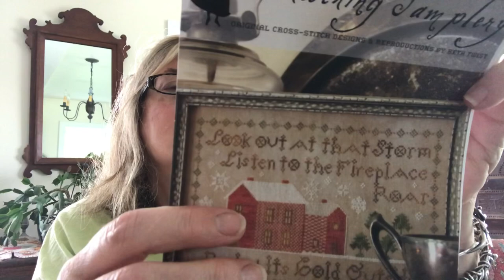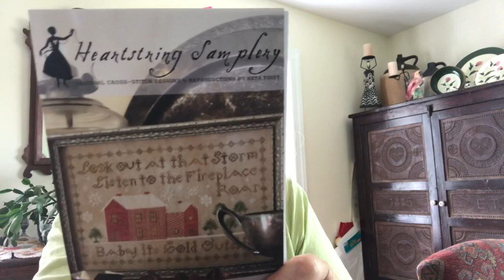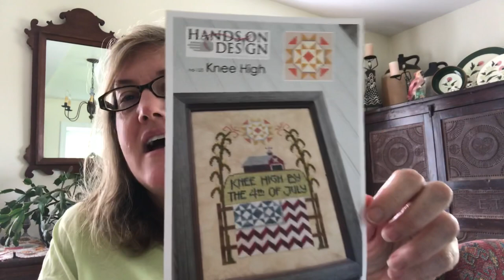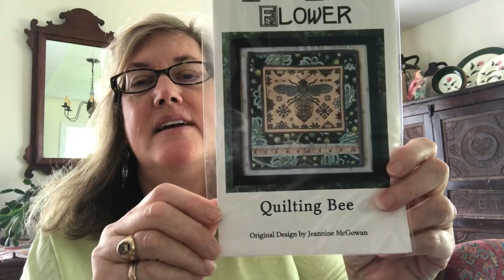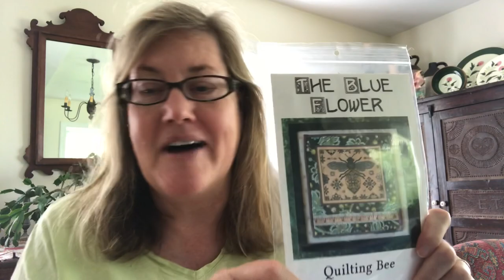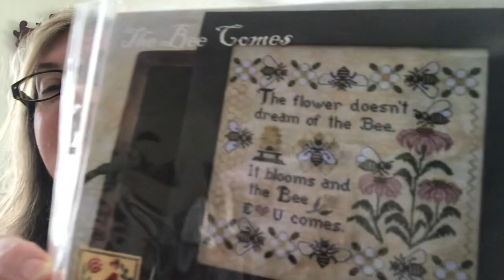Flosstube #17 - She who hesitates is lost; my first three days of Stitch MAYnia and I’m loving it!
Review of my first three days of Stitch MAYnia 2019